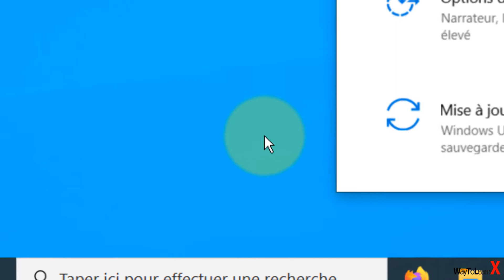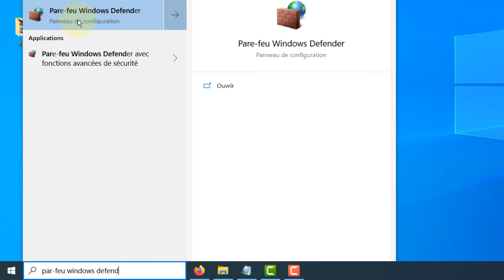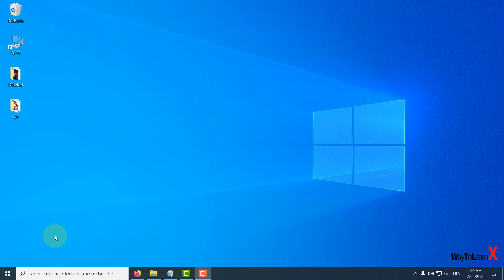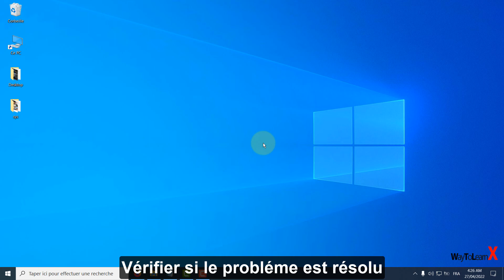Erreur de connexion au serveur d'identifiant Apple dans Windows 10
Dans cette vidéo nous allons voir comment corriger l'Erreur de connexion au serveur d'identifiant Apple dans Windows 10

Cette vidéo peut être utile pour les problèmes tels que:
- there was an error connecting to the apple id server windows 10
- une erreur de connexion au serveur d'identifiants apple s'est produite macbook
- icloud
- ipad connexion au serveur impossible
- iphone échec de la verification la connexion au serveur a échoue
- verification identifiant apple impossible
- connexion au serveur a échoue iphone